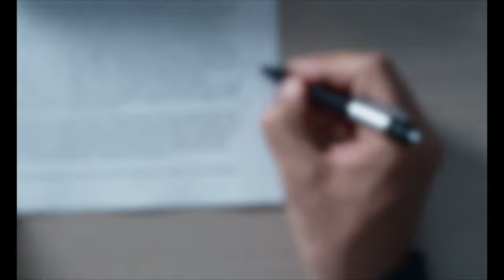CENTO DOMENICHE (2023) Trailer Ufficiale della Commedia di Antonio Albanese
🗓DATA D'USCITA: Dal 23 Novembre

🎬REGIA: Antonio Albanese

👥CAST: AntonioAlbanese, Liliana Bottone, Sandra Ceccarelli, Bebo Storti, Maurizio Donadoni, Elio De Capitani, Giulia Lazzarini

📖TRAMA: Antonio, dovendo pagare il matrimonio della figlia, scoprirà, suo malgrado, che chi custodisce i nostri tesori non sempre custodisce anche i nostri sogni.

🎞DISTRIBUZIONE ITALIA: Vision Distribution